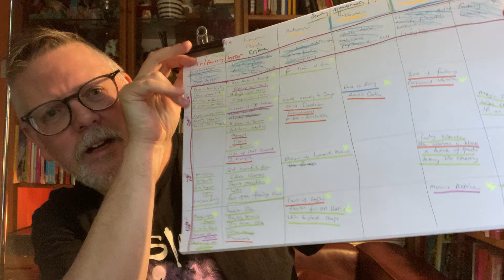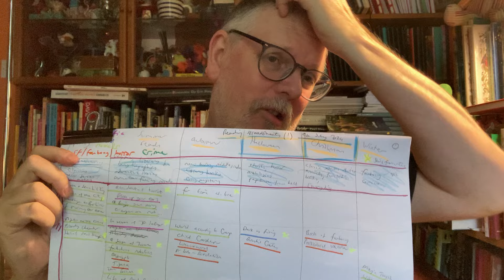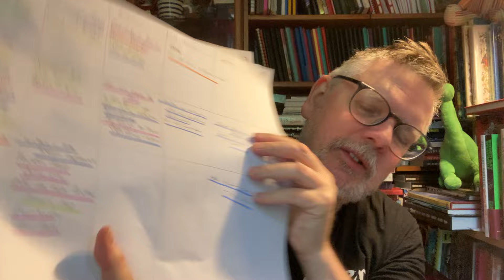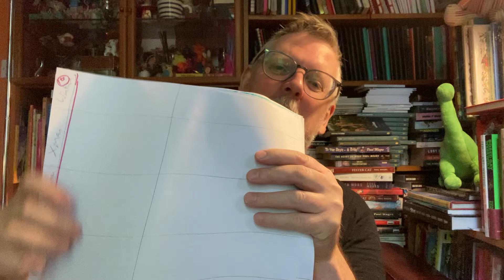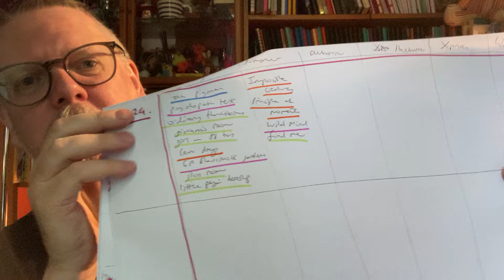the reading year has six seasons...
i made spreadsheets in felt tip pen on large sheets of paper! My idea was to distill each year of reading since 1990 and look at what i've been up to. And it turns out that the reading year has six seasons!